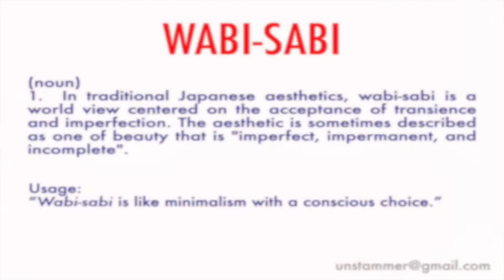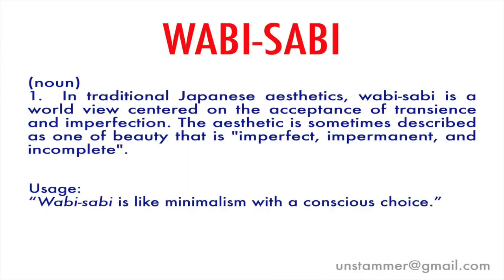How to Pronounce Wabi-Sabi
What is Wabi-Sabi? Learn how to pronounce the word 'Wabi-Sabi' with Unstammer's free pronunciation tutorials.